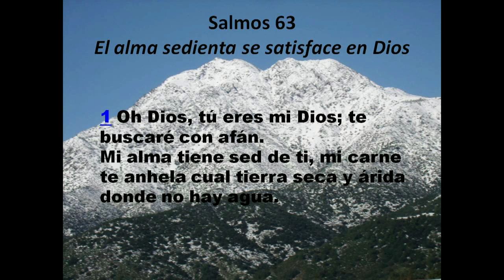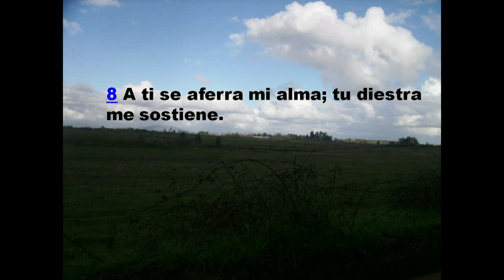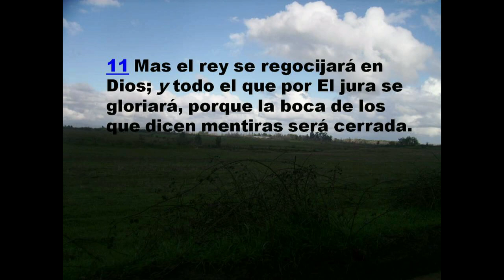GOTITAS DEL ESPIRITU SANTO 3 nov 2020 la fe